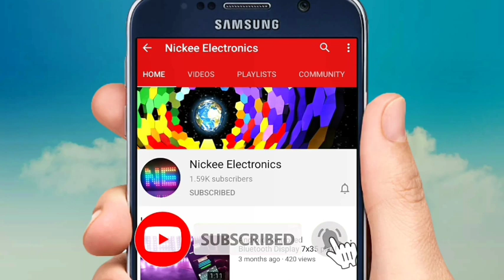Multiple Outputs Letter Board Controller (upto 14 Letters)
Nickee Electronics
All Kind of Pixel LED Decoration Stuffs programmed and manufactured here